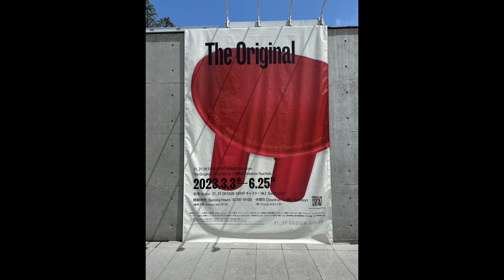【工業デザイン】 The Original in 21 21 DESIGN SIGHT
本展では、「The Original」のことを世の中に深く影響を与えるデザインと定義し、紹介しています。
相当な品数をそろえたリキの入った展示会です。
「普段からそこにあって、対して気にもとめないもの。それが影響を与えたデザインであったか」と再認識することになりました。
例えば、大塚製薬のカロリーメイト、醤油さし等。
膨大な量なので、工業デザインの基本－椅子を中心にまとめてみました。